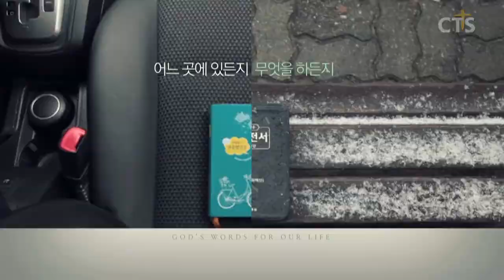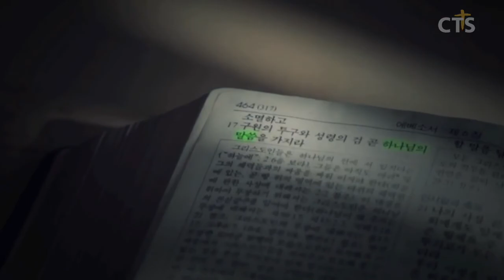김운성목사 설교_영락교회 | 헤롯왕 때에 베들레헴에서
헤롯왕 때에 베들레헴에서

1. 헤롯 왕 때에 예수께서 유대 베들레헴에서 나시매 동방으로부터 박사들이 예루살렘에 이르러 말하되
2. 유대인의 왕으로 나신 이가 어디 계시냐 우리가 동방에서 그의 별을 보고 그에게 경배하러 왔노라 하니